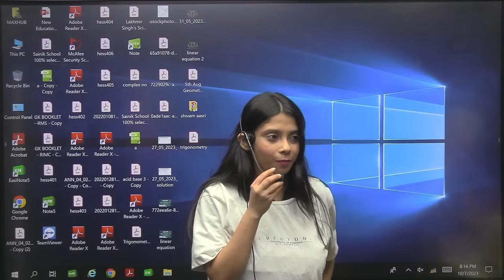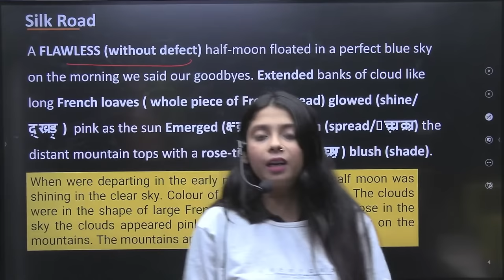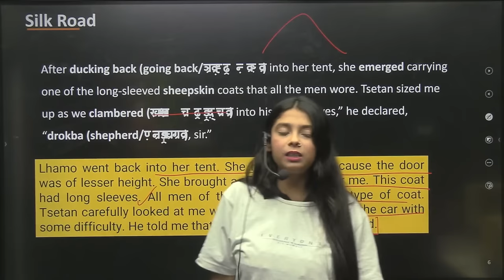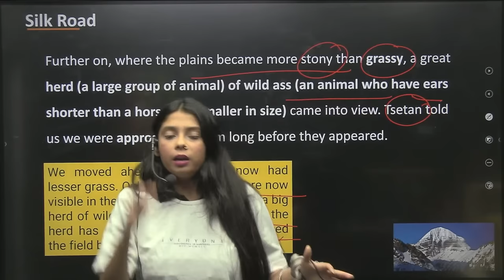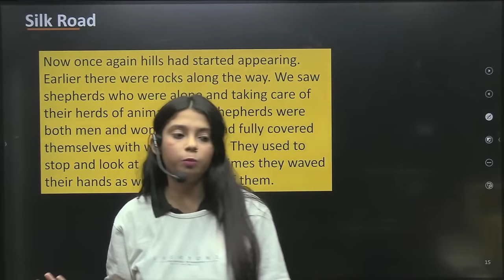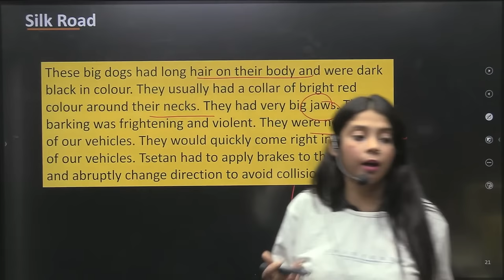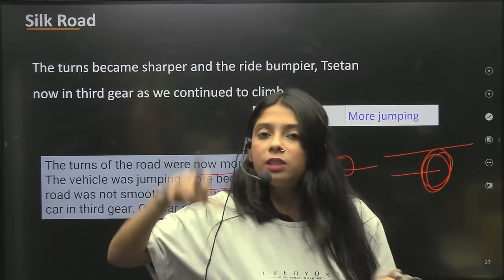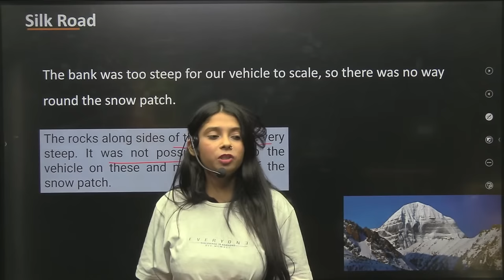Silk Road Class 11 | One Shot + Most Imp Questions | Class 11 English | Taniya Ma'am